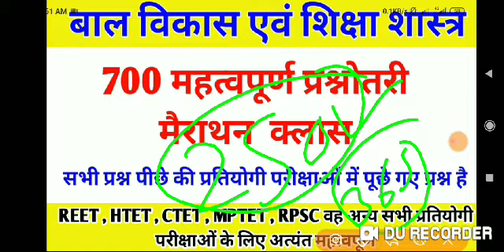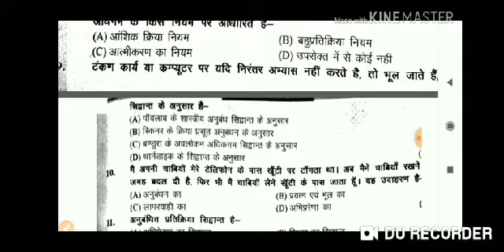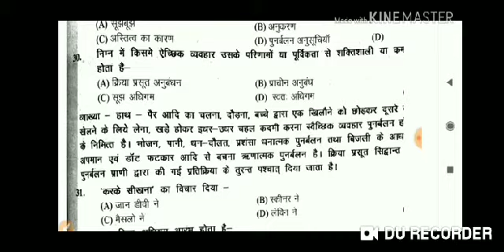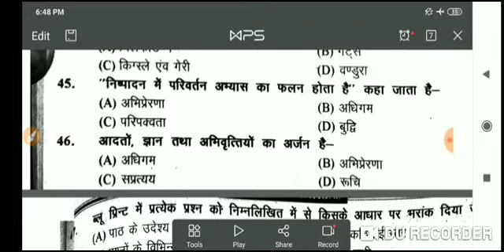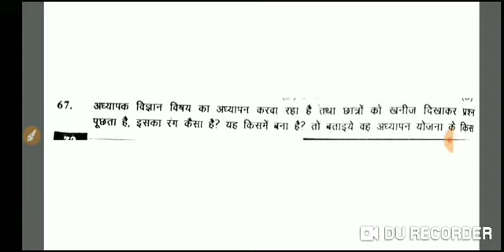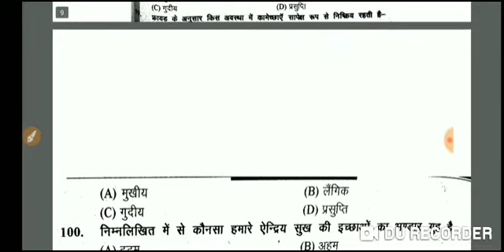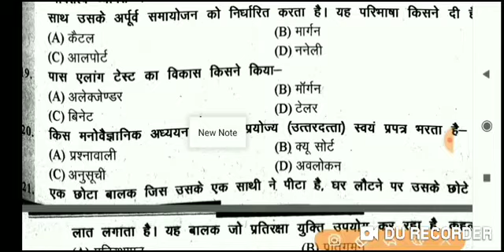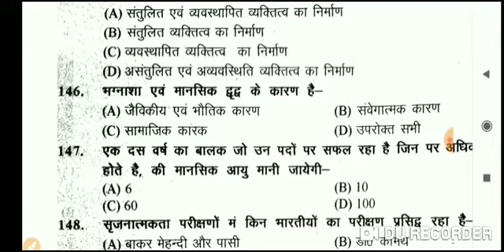REET Psychology । बाल विकास एवं शिक्षा शास्त्र । महत्त्वपूर्ण प्रश्न । कलास 01 ।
बस एक प्रयास आपके साथ सीखने का ।

👉मेरा परिचय

Ajeet Singh Deharu (Hanumangarh)
Education - M.A.(Psychology, History) ,B.Ed, Diploma In Guidance and counselling

👉सिन्धु घाटी व  वैदिक सभ्यता 6-12 तक की पुस्तक से